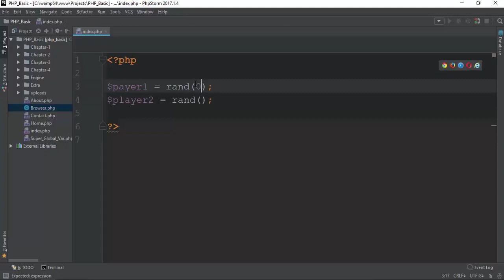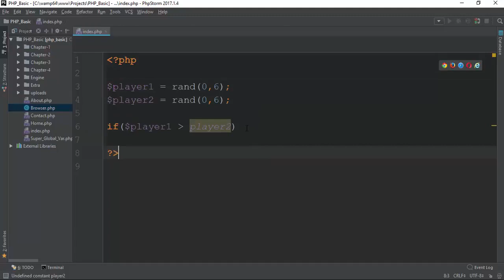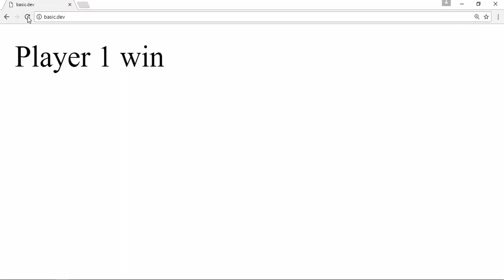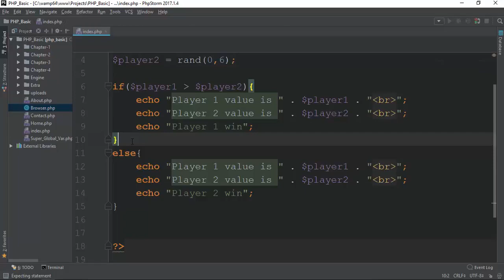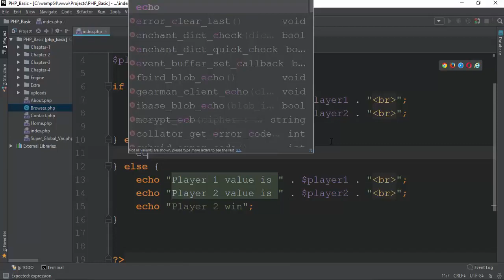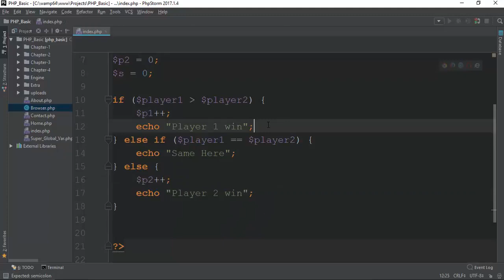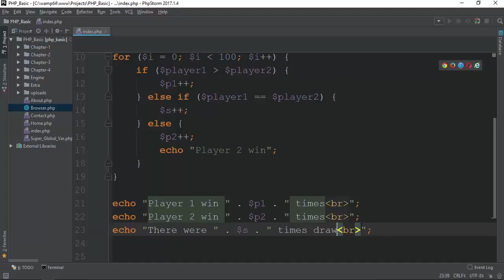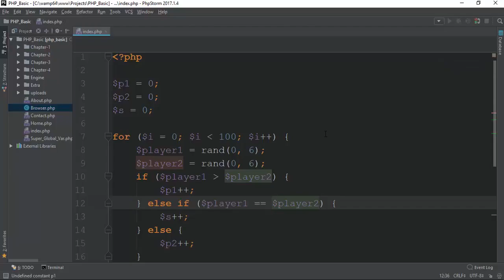094 Random Game